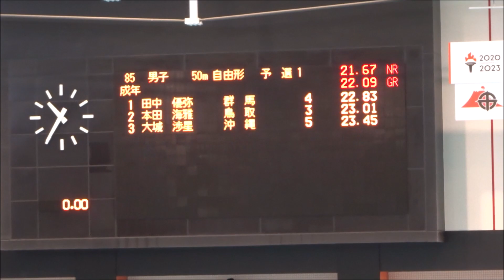【かごしま国体・競泳】成年男子50m自由形・予選1組 / 1着：田中優弥（群馬） 2着：本田海雅（鳥取） 3着：大城渉星（沖縄）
1着：田中 優弥（群馬）　22秒83
2着：本田 海雅（鳥取）　23秒01
3着：大城 渉星（沖縄）　23秒45

会場：鴨池公園水泳プール